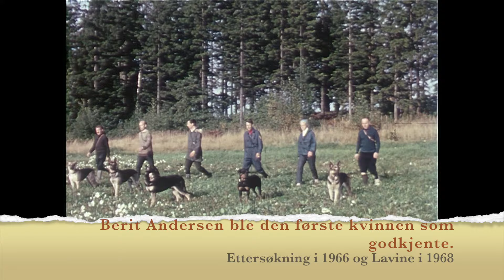NRH 60år- FØR & NÅ - Kvinnfolk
Denne videoen handler om NRH 60år- FØR & NÅ - Kvinnfolk